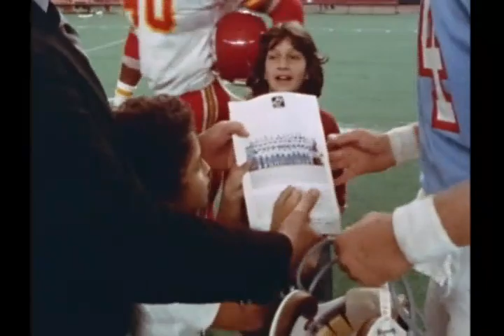1979 NFL Week 3